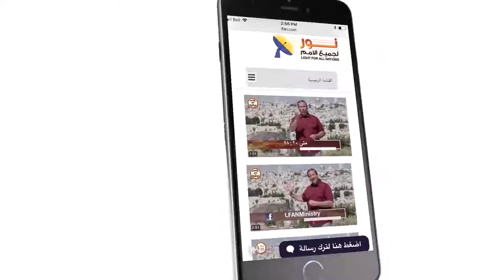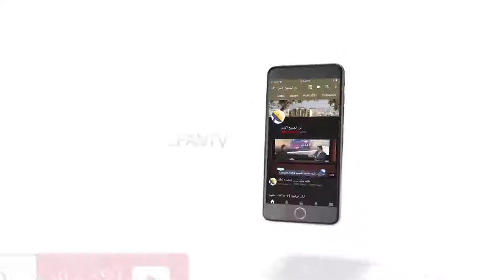452 فلك نوح كان يتسع للآلاف من البشر